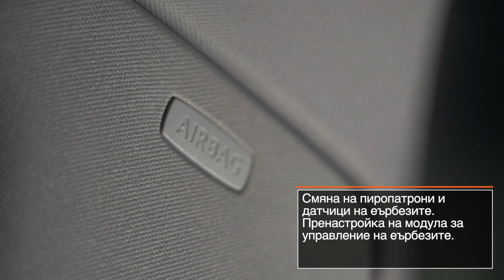Повреди, които не трябва да опитвате да оправяте сами | Съвети от AUTODOC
Самостоятелните ремонти на колата са страхотен начин да спестите пари, обаче, има някои устройства и механизми, които изискват специални умения, опит и оборудване за правилен ремонт.

0:00 — Топ 10 авто части и механизми, които не се препоръчва да сменяте самостоятелно
0:18 — 1. Двигател.
0:38 — 2. Скоростна кутия.
0:55 — 3. Горивна система.
1:22 — 4. Джанти
1:38 — 5. Електрическо оборудване
1:53 — 6. Контролен модул на двигателя (ECU)
2:11 — 7. Компресор на климатика
2:27 — 8. Еърбези
2:45 — 9. Боядисване
3:04 — 10. Елементи на каросерията.

Вижте това видео, за да разберете кога е най-добре да потърсите професионална помощ.

🛒 На нашия сайт ще намерите богат асортимент от интересуващите Ви авточасти